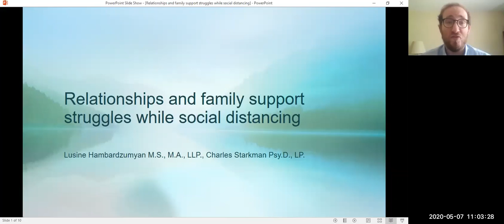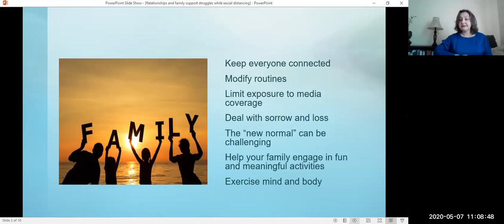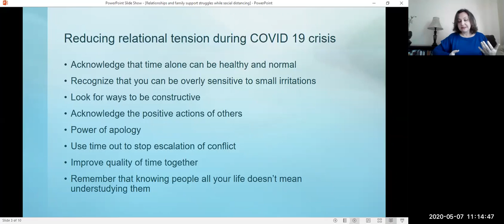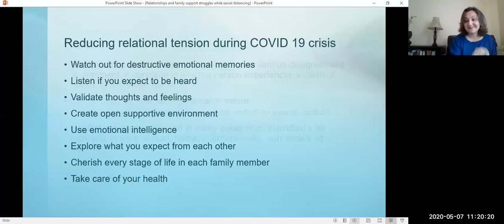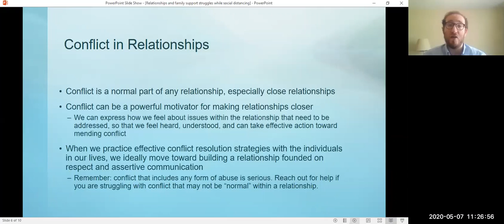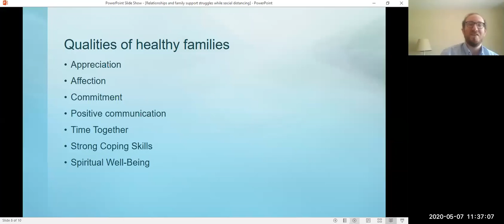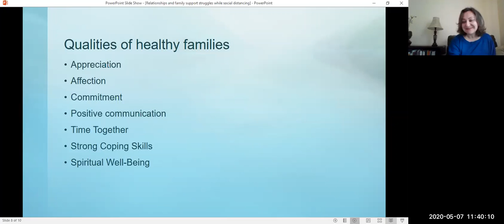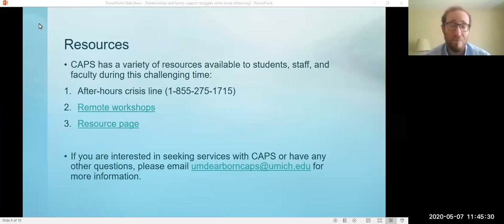Relationship and Family Support Struggles while social distancing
This workshop covers the following:
Tips to start conversation with family members not believing you are working or doing school from home.
Creating a safe space inside home surrounded by siblings, parents, partners.
Tips to de-escalate drama in quarantine
Importance of human interaction
Normalizing relational/family conflict even for healthy relationships